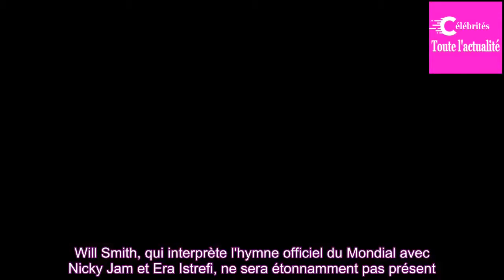Coupe du monde 2018: que va nous réserver la cérémonie d'ouverture?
La Coupe du monde débute ce jeudi, avec notamment la cérémonie d'ouverture. Au programme, pas mal de stars, de la musique, mais assez peu de chefs d'Etat.
En attendant que le football ne prenne ses droits, la Coupe du monde se lancera avec la cérémonie d'ouverture. Dans un format raccourci par rappo...